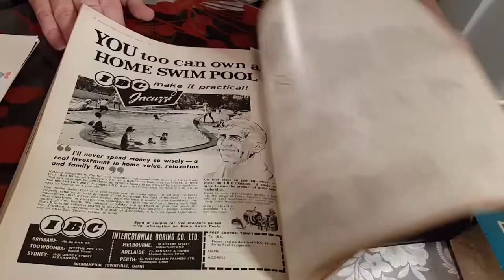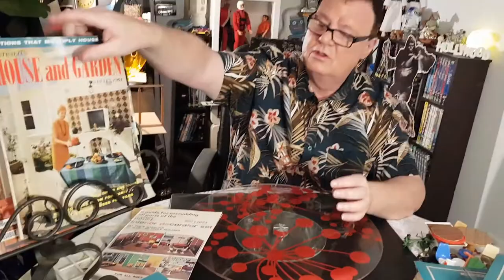1964 Irwin Interior Decorator Set - Part II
TOPICS:
- back with an other room created with the 1964 Irwin decorator set. This time we are making a kitchen and a small ensuite bathroom.
- Tips, mistakes and how to spot what is the correct size furniture for a room

Footage and Audio shown for review purposes only. This is an adult collector's show ONLY. Not targeted at children!